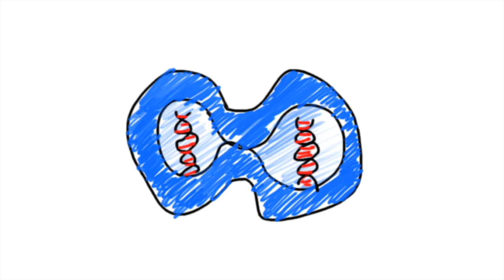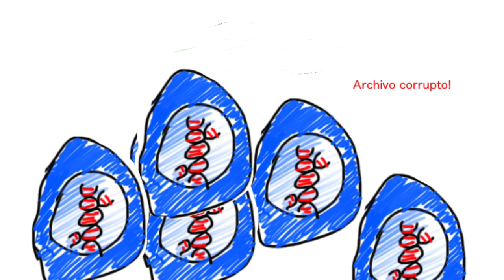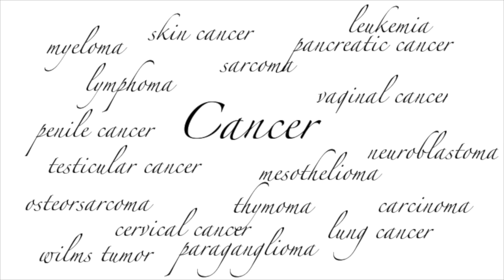Por Qué No Hay Una Cura Para El Cancer?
El cancer no es una enfermedad si no un conjunto muy amplio de diversas enfermedades que son causadas por una mutación en nuestro ADN que genera una reproducción anormal de nuestras células.

Respuesta para Mateo Giraldo y Sergio Tarin